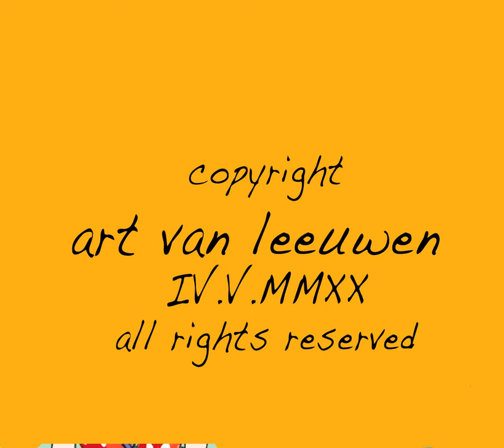Rag Doll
What do you do when you are forced to self isolate after going to Tenerife for a triathlon that did not happen? Learn a new skill